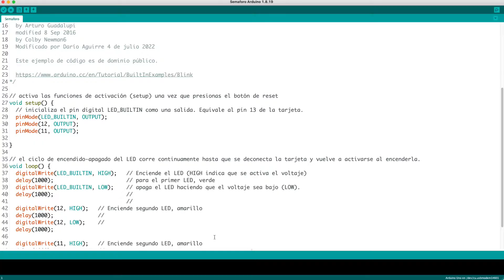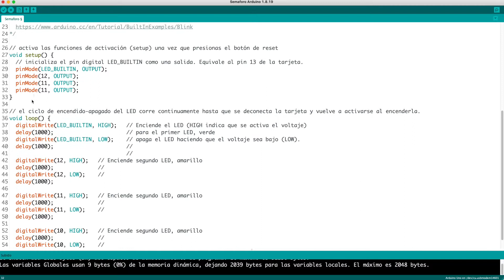Arduino 04 Semáforo sencillo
Conexión de un semáforo sencillo.